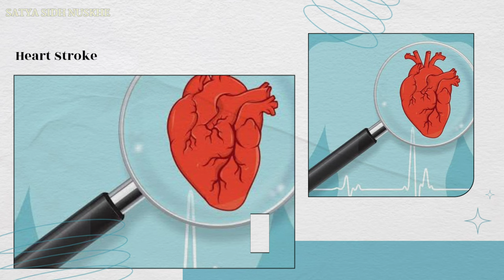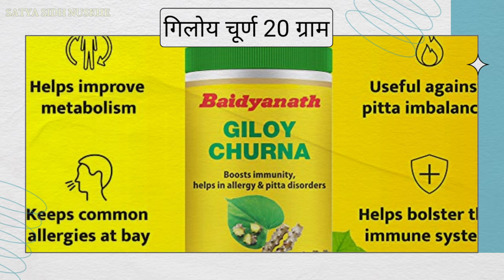High blood pressure को 3 दिन में खत्म करें । हाई ब्लड प्रेशर का इलाज । high blood pressure control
About this video - नमस्कार दोस्तों आजकी इस Youtube video में आपको बताया गया कि आप कैसे घर पर बड़ी आसानी से high bp control home remedies in hindi, high bp ka ilaj, high bp control, high blood pressure ka ilaj, high bp ke lakshan, high bp control in hindi,  high bp home remedies, high bp ka gharelu upchar, bp dr. biswaroop Roy Chowdhury,  ब्लड प्रेशर नियंत्रण में कैसे रखे ?, Blood Pressure In Hindi, Hypertension, what should be normal blood pressure, when to take blood pressure medicine, Systolic blood pressure, Diastolic blood pressure, lifestyle modification for hypertension, does blood pressure medicine affect kidney, blood pressure control, blood pressure treatment, hypertension symptoms hindi, high blood pressure complications, blood pressure kaise control karen, blood pressure, heart ailment, hear attack, irregular breathing, irregular heartbeat, fatigue, anxiety, high blood pressure, brain stroke, early signs of heart problem, dil ka daura,

इस यूट्यूब वीडियो में साथ में ये भी बताया गया है कि आप इलाज कर सकते है जो यहाँ बताया गया है :-
dr biswaroop, biswaroop roy, बिस्वरूप, बिसरूप रॉय, बिस्वरूप रॉय, biswaroop latest, biswaroop new video, yoga with , yoga for beginners, yoga for weight loss, yoga to reduce belly fat, yoga for constipation, yoga at home, ब्लड प्रेशर (Blood Pressure) कम करने के लिए करें 5 प्राणायाम |, Yoga breathing (Pranayama) to lower high blood pressure fast and naturally, o this to control your blood pressure |, Exercise for High Blood Pressure, High BP patients should NEVER do this Pranayam | उच्च रक्तचाप है तो कभी मत करो यह प्राणायाम, 5 Easy pranayama to Control Blood Pressure

डिस्क्लेमर: इस विडियो में बताई गयी जानकारी केवल शिक्षा के उद्देश्य से दी गयी है. इसके इस्तेमाल और उससे होने वाले प्रभाव के लिये आप खुद ज़िम्मेदार हैं. अगर किसी को हमारे content से किसी प्रकार की प्रॉब्लम होती है वीडियो को डिलीट या strike देने से पहले हमें email करें हम आपको 24 hour में contact करेंगे । धन्यवाद 🙏 ।

In this Channel wath videos on these topics :-
gharelu nuskhe, gharelu nuskhe in hindi, desi nuskhe, pak health care desi nuskhe, gharelu upchar, home remedies, homemade solutions, home remedy,

Video by Dr.kush. Lable by Satya Sidh Nuskhe YouTube channel.
सत्य सिद्ध नुस्खे, सत्य सिद्ध, satya sidh, saty sidh,